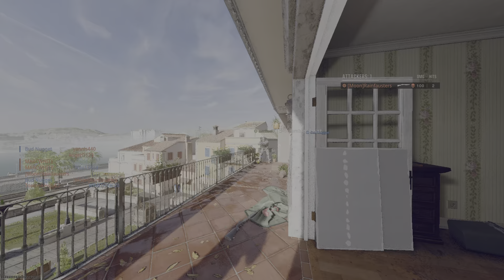Call of Duty Black Ops 6 With mackee97 - PS5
Check out my LinkTree to access all of my Social Medias all in 1 place here!: & Don't forget to also subscribe to my LinkTree to never miss out on anything new!

I love to Stream, it makes me happy to help people out as well and it gives me motivation to keep do what I love to do with all the great feedback I get  :) Thanks to everybody who is reading this!   Oh and PS! I promote different companies etc such as cafés and restaurants that I like & enjoy 😁